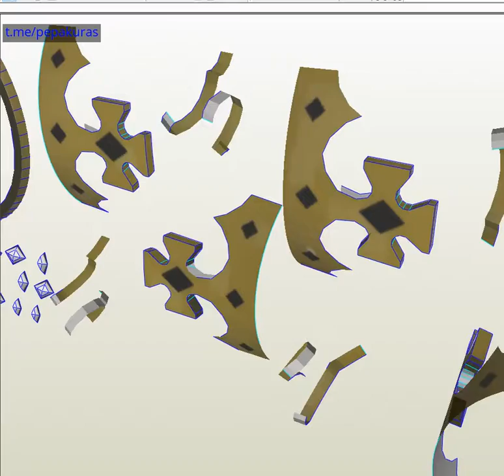paper crown pepakura.ru Pepakura Model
Model Pepakura how to make a papper crown pepakura.ru,